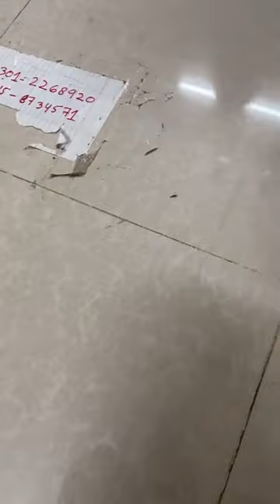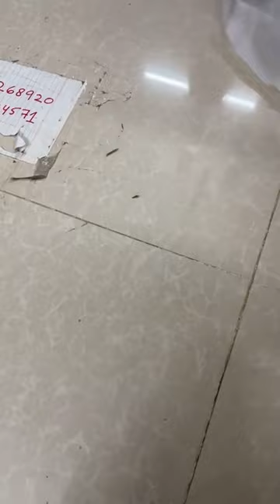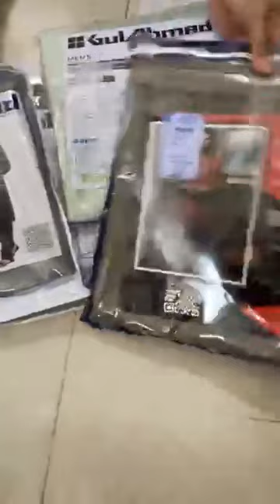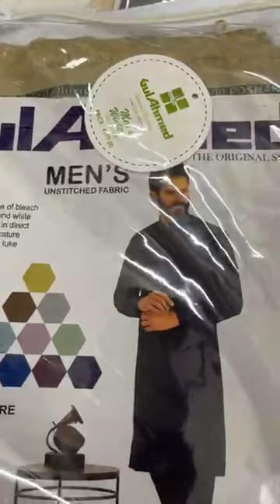RAMEEN COLLECTION'S upto 70% off #2023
950 duppta shirt original khaadi
70% hugeeee saleeee